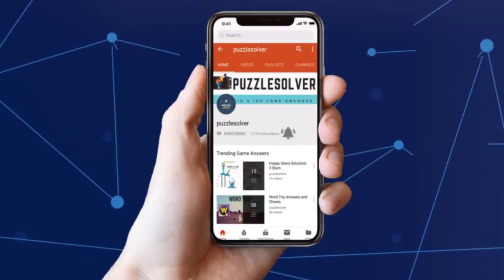Wordscapes Daily Puzzle June 26 2019 | Wordscapes Daily Answers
Here are the answers to all the Wordscapes Daily Puzzle Wednesday June 26, 2019

If you need help with Wordscapes In Bloom Daily Puzzle for June 26 2019, check this playlist